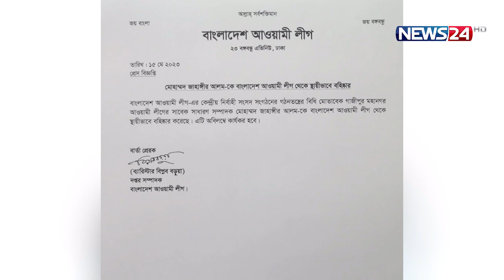প্রবাসী বাংলাদেশিদের সংবাদ | probash | International | News24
NEWS24 Team